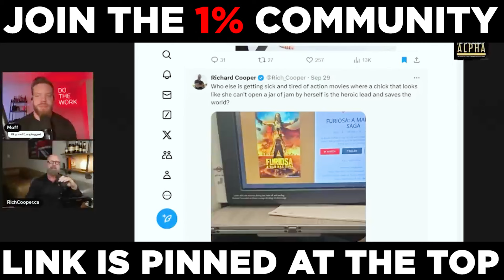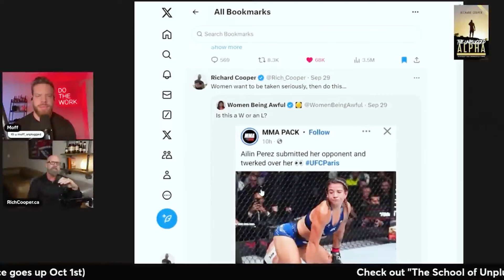How Women are Saving the World on Screen ?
BTC address:
1L1AUHgPeEWXr5AeG6eStRpHsa93FBSNuk